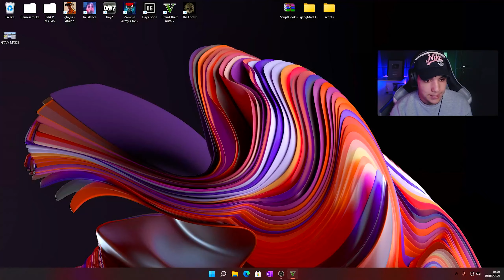GTA V GUERRA DE GANGUES - OS BALLAS VIERAM PRA CIMA!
✘ Meu PC

I7 8700K
GTX 1060 6GB ZOTAC
16 GB RAM DDR4